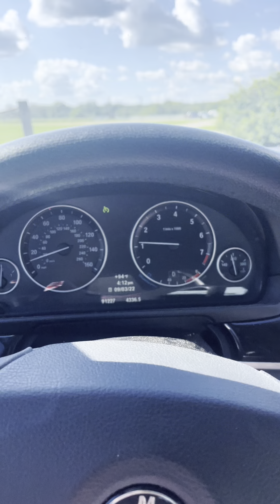GRWM TO GO TO MY FRIENDS WEDDING | Wedding Guest Outfit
GRWM TO GO TO MY FRIENDS WEDDING! One of my best friends from high school is getting married! Get ready with me to go to her wedding! I am so excited and have 3 dresses to choose between! Hope yall enjoy watching and gives some ideas for some wedding guest outfit ideas!

U should follow!! ☻